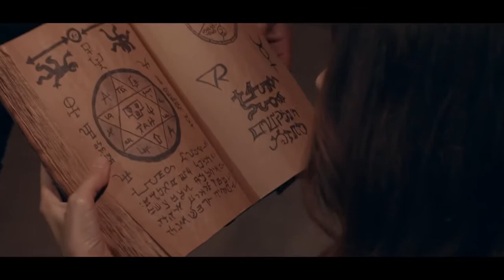Avcı İlk Kehanet Fragman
Avcı İlk Kehanet, bir kahanetin bir araya getirdiği avcı Phaldor ve arkeoloji öğrencisi Melis, birlikte dünyanın kaderine doğru fantastik bir yolculuğa çıkar.

1 Ekim 2021 Sinemada / Fantastik
Yönetmen Onur Aldoğan
Senarist Onur Aldoğan
Oyuncular: Gürbey İleri, Ferzan Hekimoğlu, Bülent Çetinaslan